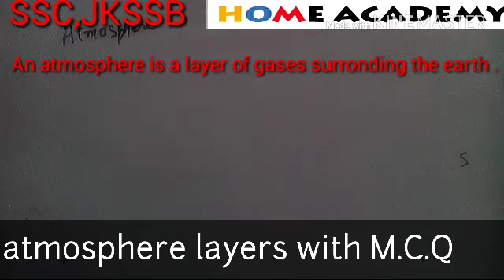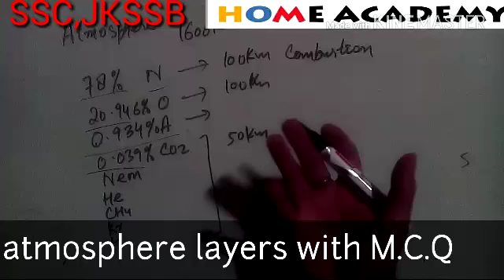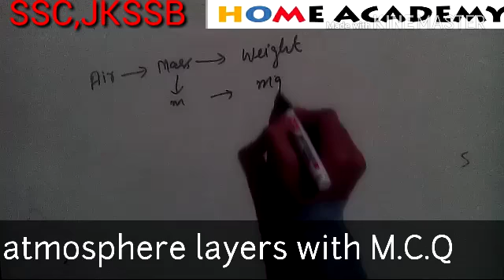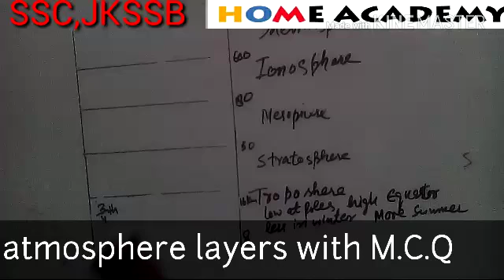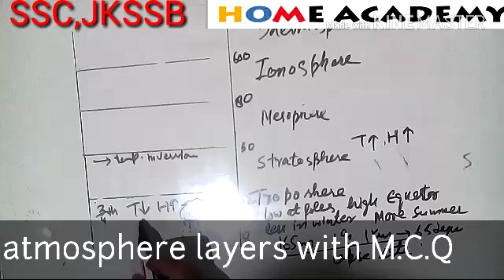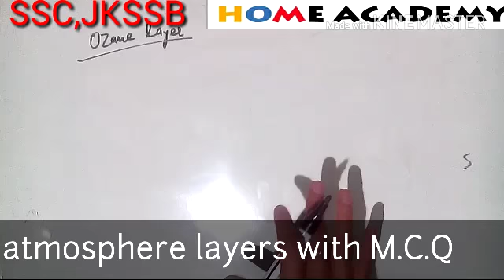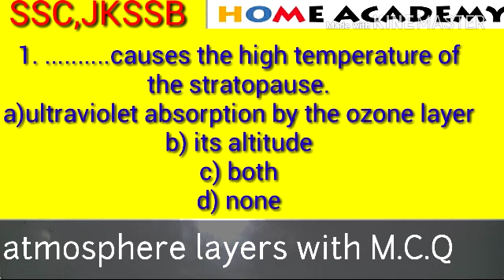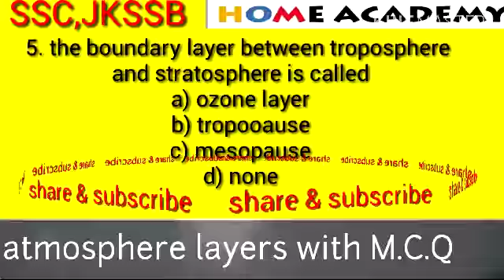geography lecture part 4 for jkssb,ssc, by home academy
this is part 4 of video . please see other parts too.
like our page on facebook home academy by er afzal malik